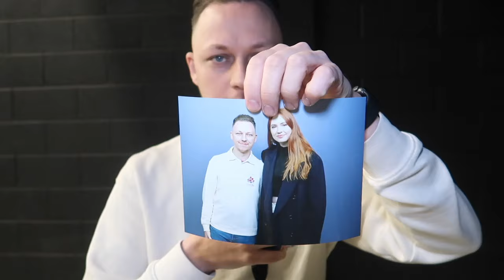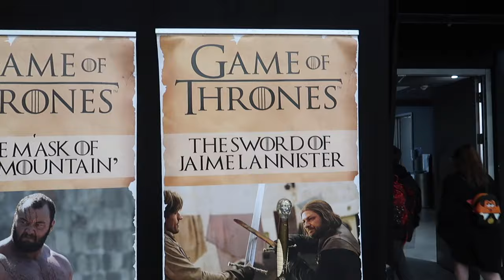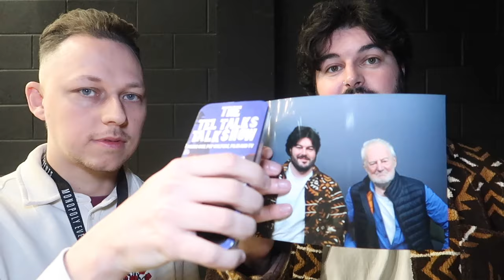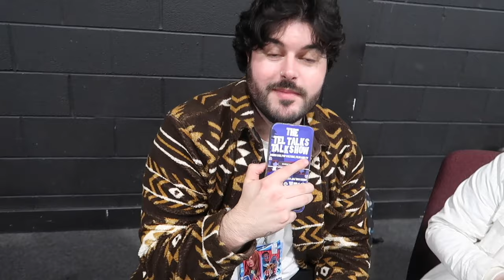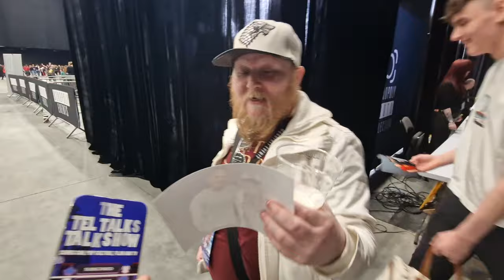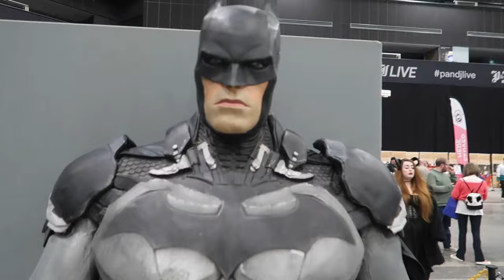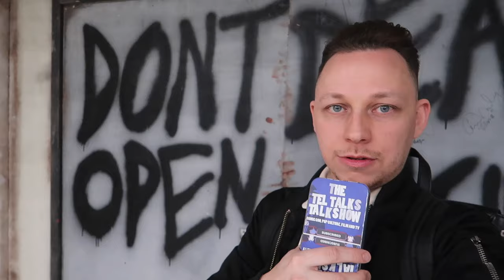Comic Con ABERDEEN 2024 Vlog | Saturday 23rd March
Karen Gillan, Ross Marquand, Bonnie Wright and many more! Relax and watch the best bits from Comic Con Aberdeen 2024!

"COMIC CON SCOTLAND (ABERDEEN) is part of the Monopoly Events family of pop culture conventions, attracting over ten thousand fans annually to the P&J Live.  The main attraction every year is of course the star guests, and we always endeavour to bring you a variety of exciting names from movies, tv, streaming, gaming, anime and sports entertainment."

Here on my channel I unbox plenty more Funko Pops including ones from the MCU so make sure you stick around so you don't miss another Funko Pop unboxing video.

Thank you for taking the time out of your day to watch one of my videos, if you enjoyed today's video I would really appreciate it if you could hit that thumbs up button for me.

Tel Talks!